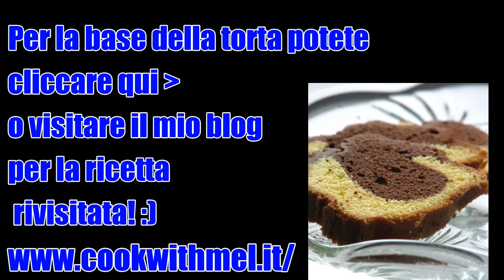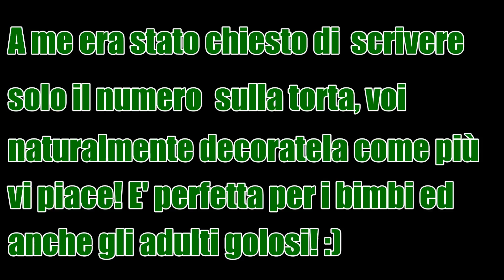TORT PANNA NUTELLA E PAN DI STELLE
Eccovi un'altra ricetta facile e veloce! Perfetta per i più piccini!